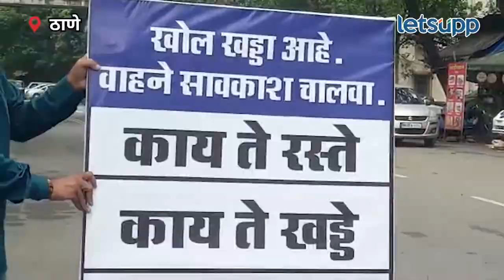Thane News | ठाण्यात काय रस्ते, काय खड्डे, एकदम ओक्के | LetsUpp Marathi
ठाणे शहरात ठिकठिकाणी खड्डे पडले आहेत. शहरातील अपघात व वाहतूक कोंडीकडे महापालिका प्रशासन आणि मुख्यमंत्र्यांचं लक्ष वेधण्यासाठी ठाण्यातील एका नागरिकाने अनोख आंदोलन केलं आहे. राहुल पिंगळे यांनी काय रस्ते, काय खड्डे, काय ती वाहतूक कोंडी, एकदम ओक्के अशा आशयाचे पोस्टर खड्ड्यांत लावले आहे.